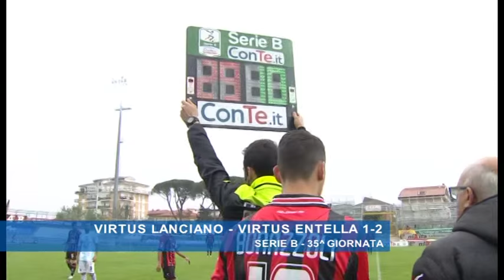Virtus Lanciano - Virtus Entella 1-2